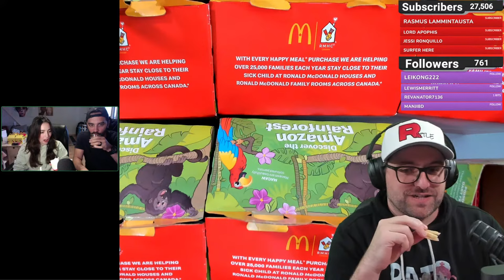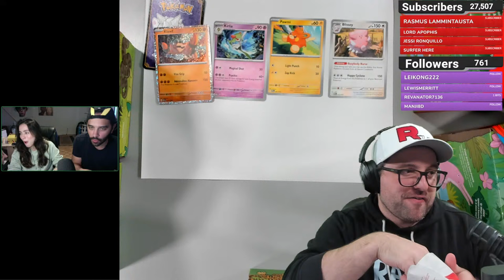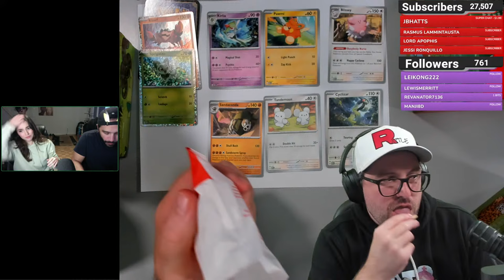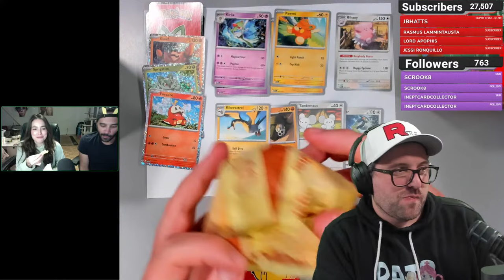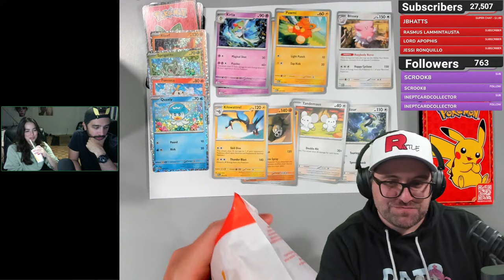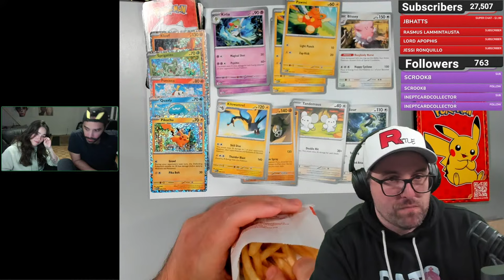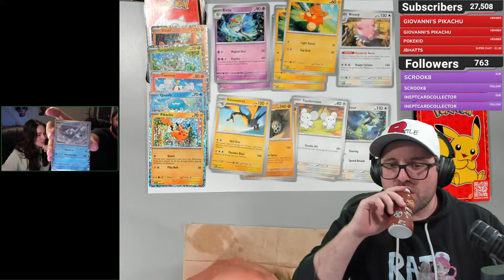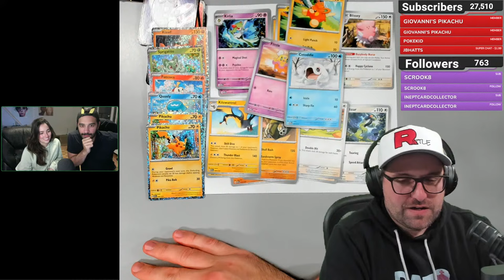Eating Nothing But McDonald's Until I Complete The 2023 Pokemon Card Set [DAY 1]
Beer Villain Stickers

Buying singles?

-Recording Equipment-